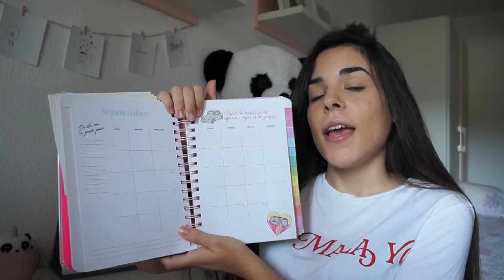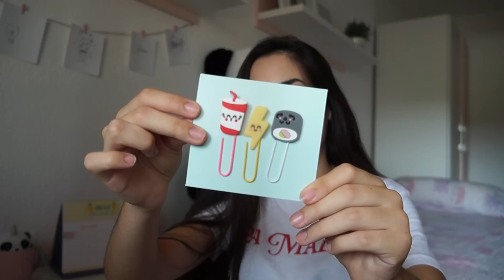HAUL MATERIAL ESCOLAR 2018-2019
Hola! Hoy lo que os vengo a traer es el vídeo de HAUL MATERIAL ESCOLAR/. HAUL REGRESO A CLASES en la saga BACK TO SCHOOL me lo pedisteis muchisimo asique espero que os guste y seguiré con este tipo de vídeos!
Espero que os guste un montón
¿DÓNDE ENCONTRARME?
🌸 MUSICAL.LY @lorenaday

PREGUNTAS FRECUENTES
💥 EDAD: 17 años
💥 EDITOR DE VÍDEOS: Filmora
💥 CÁMARA QUE UTILIZO: Sony A3000
💥¿ESTUDIO O TRABAJO?: Estudio, 2 de Bachiller artístico